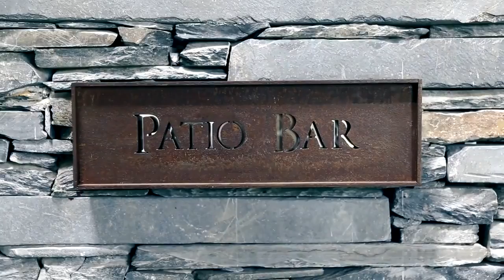Travel Guide Nyungwe Forest Lodge Nyungwe, Rwanda